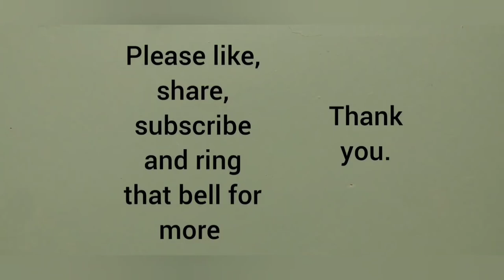Why did Lisa LaFlamme lose her job?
It's no secret that employers retain a lot of their workforce now on contract or precarious work conditions so they can do things like letting Lisa LaFlamme go. Where's the justice?